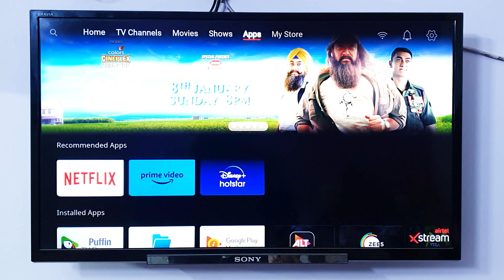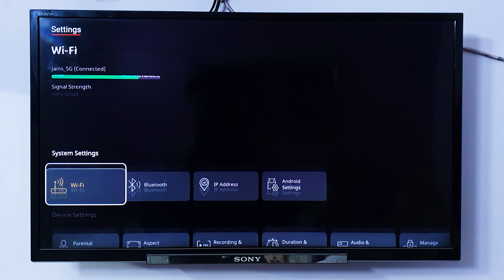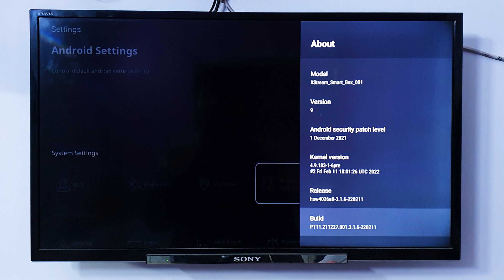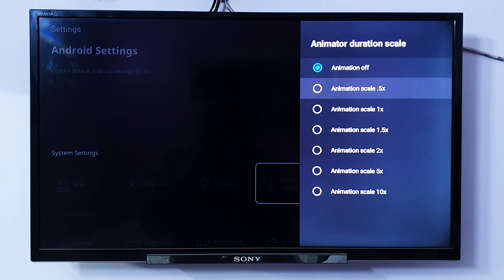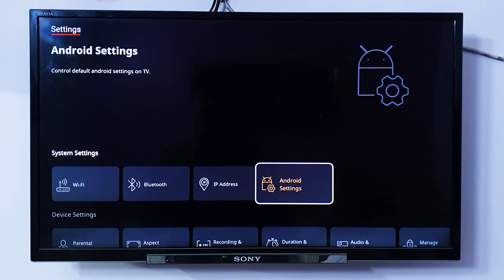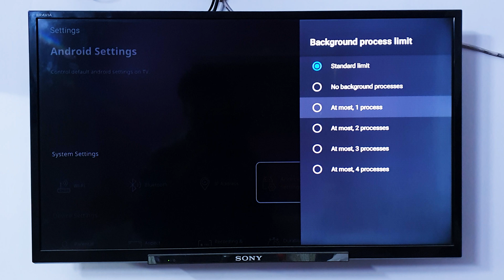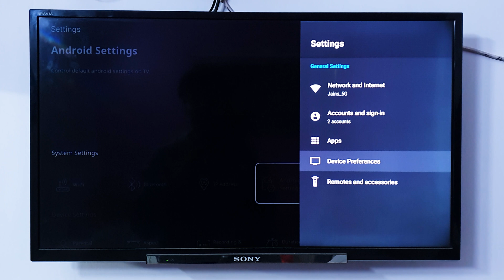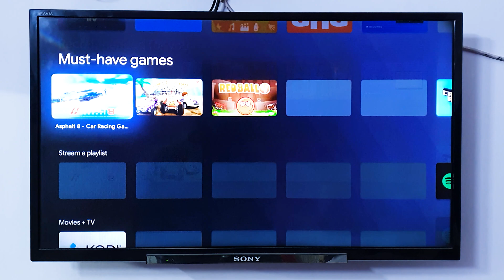Android TV is Slow | How to make Android TV Fast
If you Android TV is running slow, or your android tv is laggy. Or if your Google TV is very slow then we will explain you the ways to turn your android tv fast.

There are four settings that will turn your tv fast. It works on all types of android tv, like TCL, Samsung, Sony, Xtream Box, or any other android tv.

These four settings will help you to make my tv slow to fast. and if you also face slowness issues in samsung, sony tv then this is right video for you